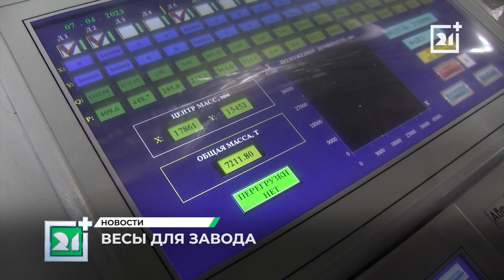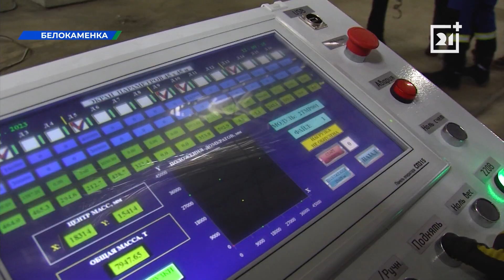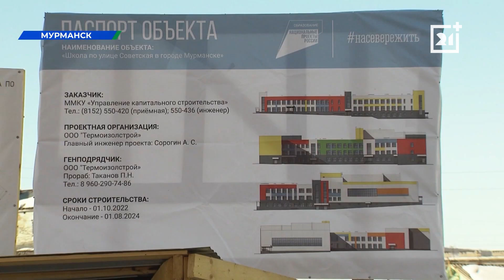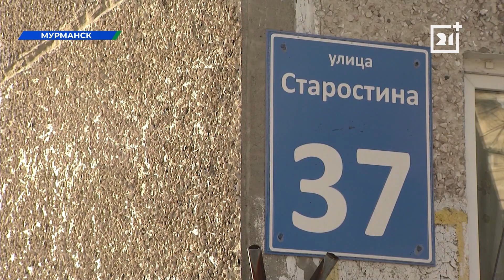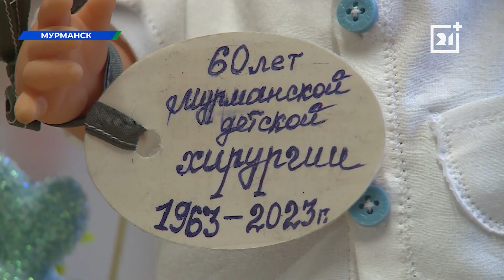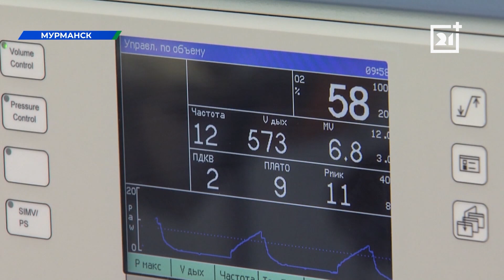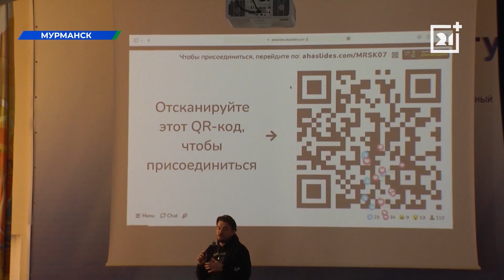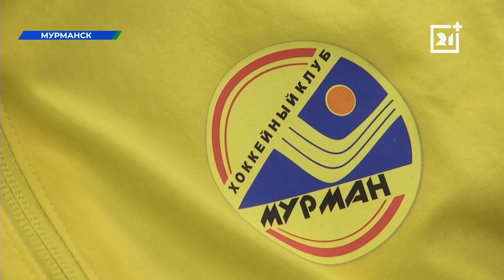Вечерние новости от 7 апреля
Сколько весит завод? В Белокаменке завершили уникальную операцию по взвешиванию первого модуля. Расскажем, как его поднимали и зачем это было нужно.

В Мурманске началось возведение новой школы. Что сейчас происходит на стройплощадке и когда учреждение откроет двери?

60 лет на службе здоровья. Юбилей хирургического отделения детской областной больницы. Расскажем об особенностях лечения юных пациентов и почему важно к каждому находить свой подход.

Ряды управляющих компаний поредели. Жилищники региона проходят перелицензирование. Кто будет присматривать за домами, чьи УК оказались не у дел?